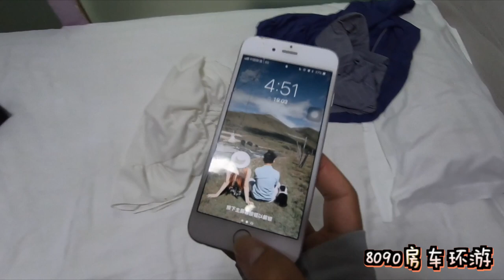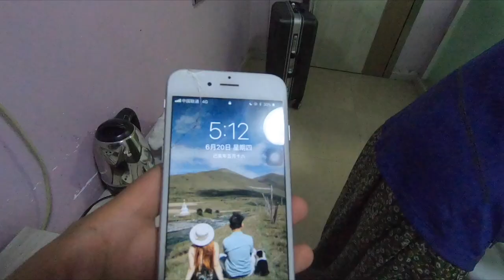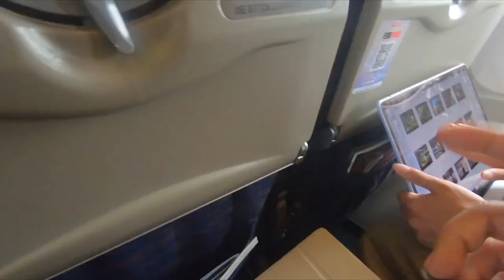584集：情侣连夜从乌鲁木齐飞拉萨，小伙通宵忙工作只睡了20分钟，真拼